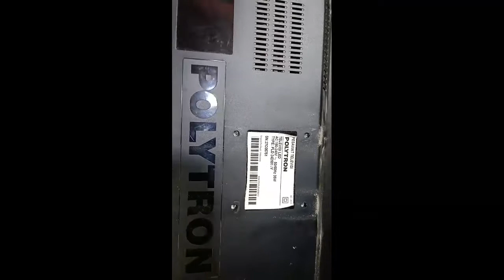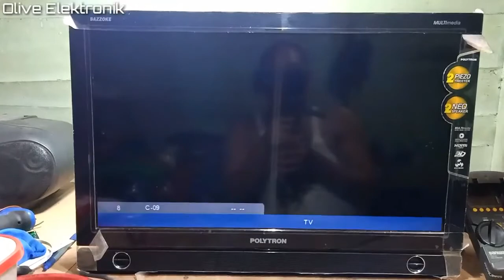Cara Perbaiki Tv Led Polytron PLD24D901 Mati Total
Perbaikan kali ini adalah sebuah televisi led polytron dengan keluhan mati total. Dalam hal ini kerusakan yang paling sering adalah pada komponen mosfet dan ic pwm nya. Dikarenakan ic pwm sulit mendapatkannya maka dilakukan modif menggunakan gacun 5 kabel. Bagaimana cara pemasangannya simak vidionya berikut ini: